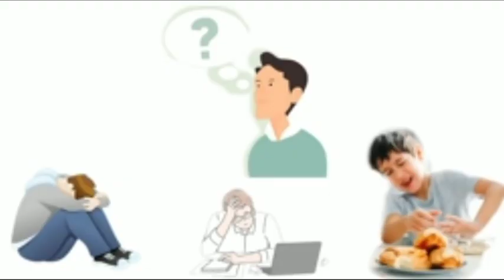ഈ ദിക്ർ 20 തവണ ഭക്ഷണത്തിൽ മന്ത്രിച്ചു നൽകിയാൽ കുട്ടികളുടെ ദുസ്വഭാവം മാറും/salah media